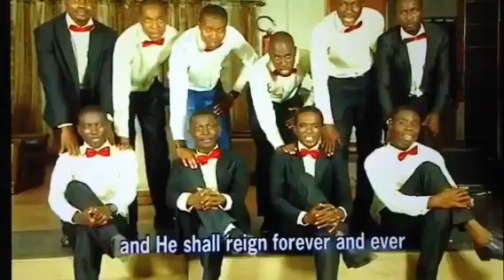HALLELUJAH CHORUS IGBO VERSION TRANSLATED REV EMMANUEL OKOROAFOR PERFORMED BY VOX ANGLICANA CHORALE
Hallelujah (Tonu Jah,)
For the lord God omnipotent reigneth ( nihi na chukwu j'ike dum nachi)
The kingdom of this world, is become the kingdom of our Lord And of his Christ. (Ala'eze nke uwa abuwo al'eze Nk'onye nw'ayi ya na nke Kraist)
And he shall reign for ever and ever( o -gachi mgbe nile mgbe nile)
King of kings and lord of lords( 'ze ndi'eze, onye nwe ndi nwe)